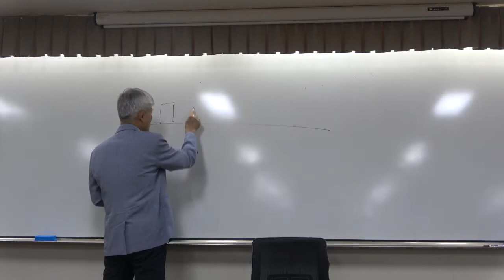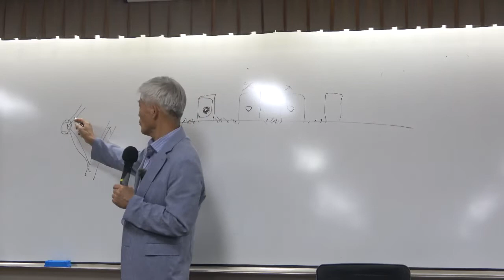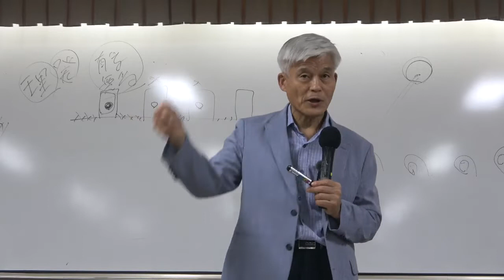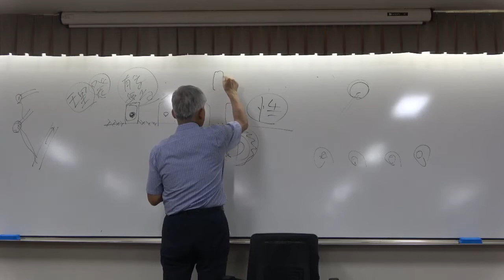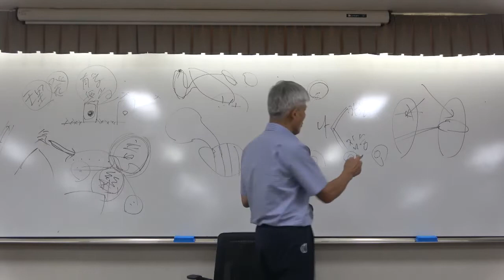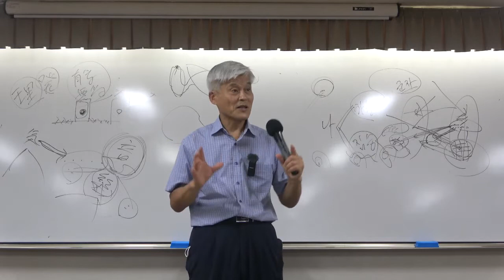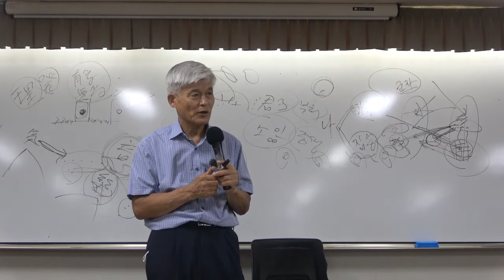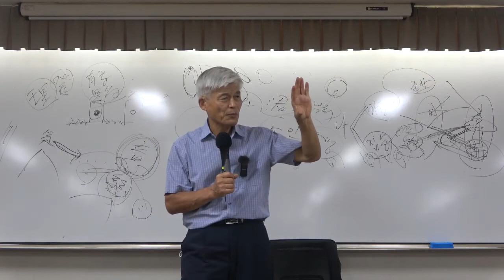한국 유학사 5강(1) : 한국 유학의 세 흐름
[고려 말의 자주의식과 주자학의 수입]
-여말의 성리학과 고려의 멸망
1) 포은 정몽주 선생의 의리사상
2) 정도전의 주자학과 정치의식
3) 양촌 권근 선생의 한국적 주자학

[조선 전기의 주자학]
-이태조의 조선 개국과 주자학의 변질
1) 이태조의 조선 개국과 주자학
2) 태종의 참위서 소각과 한국 주자학의 변질

* 참고문헌 : 『고려사』 「정몽주전」 「열전」, 『포은집』, 『태조실록』, 『세조실록』, 『양촌집』, 『응제시집주』 (...)
* 핵심어 : 환단고기, 유학, 고전, 철학, 동양 철학, 한국 철학, 천인심성합일지도, 주자학, 정몽주, 정도전, 조선, 양촌 권근 선생, 이태조